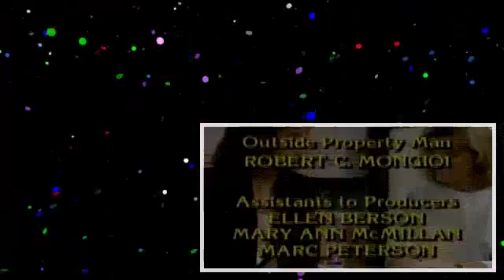KATE AND ALLIE S05E11